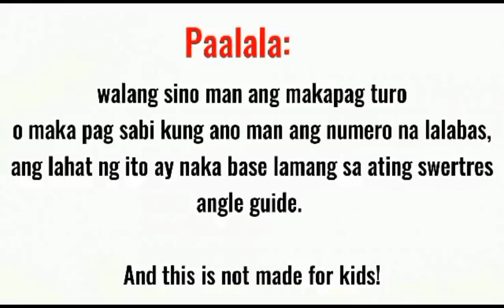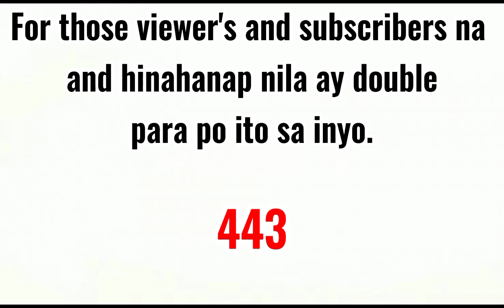swertres hearing today | 3d lotto hearing | 3d national | and STL VISMIN | may 13-14,2023 | pcso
CONGRATS WINNERS
276 3D LOTTO
208 STL

1. TAMANG PAGGAMIT NG SWERTRES ANGLE GUIDE NA ARAW2X ANG PANALO MO | 6-7 beses sa loob ng Isang linggo (( TAGALOG VERSION and examples))

2. Paano Manalo sa Swertres gamit ang All draw angle guide and Every draw Angle Guide/ part 1

3. Paano gumawa ng pairing numbers sa 3D lotto/Swertres & STL gamit ang Everydraw angle guide/ part 3.

5. Paano manalo sa STL Visayas & STL Mindanao gamit ang All draw angle guide/ part 2.

6. All draw best guide /paano manalo sa swertres gamit ang new angle guide 95% /how to compute/Part 11 .

7. 7steps para makuha ang tamang combination sa 3d lotto / swertres /STL / 7 steps to win lotto part14

9. paano makuha ang 3d digit numbers sa swertres and stl ! Message reply kay @Nlel T. /Nlel T

10. Calendar angle guide | paano manalo sa swertres or 3d gamit ang calendar guide | watch this. 3d/stl

12. paano gumawa ng pairing numbers sa 3d or swertres na lagi kang manalo / updated / part 12

13. Paano makuha/gumawa ng pairing numbers gamit ang previous result? 3d lotto & STL VISMIN. part 12

16. paano gumawa ng pairing guide or number sa 3d lotto and STL VISMIN gamit ang previous result and TT.

17. paano gumawa ng pairing number sa 3d lotto & STL VISMIN gamit ang every draw angle guide 2023 update.

18. paano ang tamang pag gamit ng syndicate numbers and mirrors number/3d lotto/swertres cebu tv/Part 10.

19. paano mag compute ng lasto sa Swertres lotto and STL VISMIN/ how to compute lasto /best strategy.

20. Ang sikreto para TAMAAN Ang Jackpot sa Swertres/new patterns/tips for 3D lotto and STL/ Part 8.

21. paano malaman kung possible double LALABAS sa susunod na draw sa swertres 3d lotto game /Part 7.

22. 3D lotto/Swertres All draw angle guide Examples/para saan at paano nga ba?? Watch this!! Tutorial #7

27. TAMANG PAGGAMIT NG SWERTRES ANGLE GUIDE ARAW-ARAW PANALO /6-7 beses sa loob ng Isang linggo

28. All draw angle guide and every draw angle guide pwede pa bang gamitin ? araw2x ang panalo mo dito

29. pwede pa bang gamitin si syndicate and mirror number sa 3d national and STL? no expireration po ito.

30. May expiration ba ang syndicate and mirror numbers sa 3d national and STL? pwede pa bang gamitin?

31. Paano malaman kung may possible double gamit ang swertres guides at ano ang possible digit meron